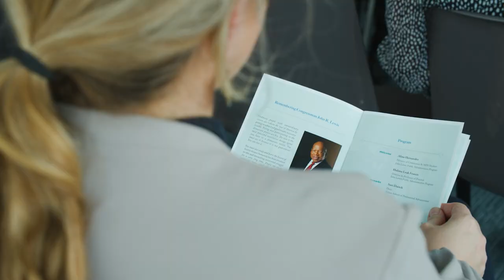Tulane SoPA John Lewis Public Administration Program Dedication Ceremony Trailer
A recording of the Tulane School of Professional Advancement’s naming ceremony for the John Lewis Public Administration Program on Tuesday, October 4, 2022. Former Attorney General Eric Holder delivered remarks on the legacy of Congressman Lewis along with special remarks by Linda Chastang, CEO of the John and Lillian Miles Lewis Foundation.